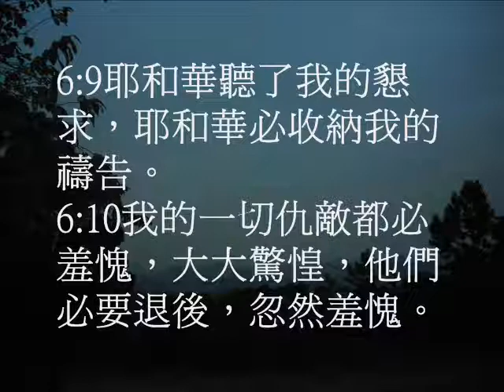詩篇6(粵語有聲聖經)(尤太靈修系列)